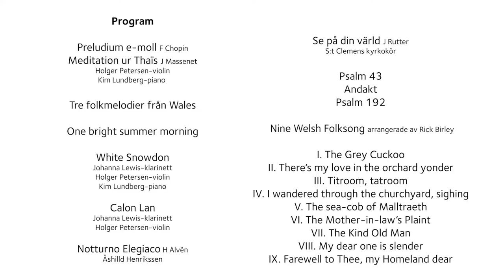Calon Lan (Daniel James) arranged by Johanna Lewis for Clarinet and Violin, S:t Clemens kyrkokör,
Inspelning av konsert 30/10
Klarinett/Basklarinett – Johanna Lewis
Violin – Holger Petersen,

Animation film about Daniel James. Thanks to everyone involved including the Treboeth History Society and the 100 young people from Swansea that helped to make it.
Daniel James (23 January 1848 – 16 March 1920), also known by his bardic name of Gwyrosydd, was a Welsh poet and hymn-writer, best known for writing the words of the popular hymn, "Calon Lân" (published in 1892).